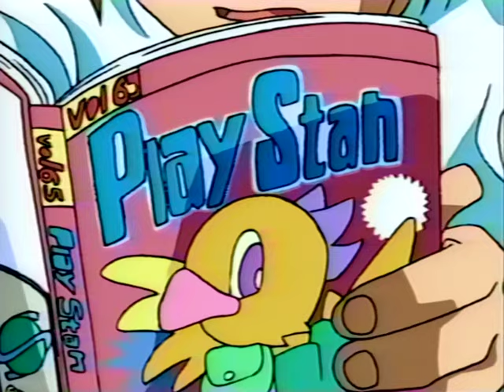Yu-Gi-Oh! - Episode 21 "Complete!! The Ultimate Game Land"